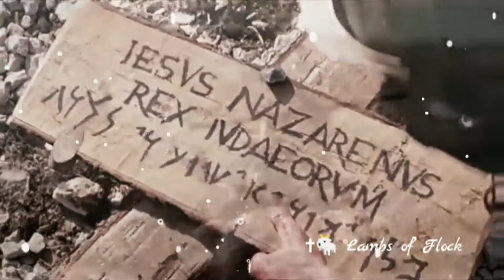Good Friday songs Hindi, Malayalam, English(10th April 2020) By Christin Sam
Commemorating the crucifixion of Jesus and his death at Calvary.

He was wounded for our transgressions; he was crushed for our iniquities; upon him was the chastisement that brought us peace, and with his stripes we are healed. (Isaiah 53:5) Amen.